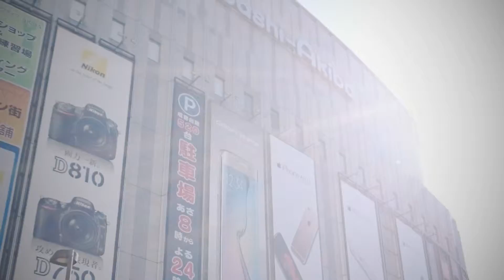Akihabara ce lundi 26 octobre 2015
Salut les gamers et les gameuses,

On se retrouve aujourd'hui pour un petit clip de photos prises à Akihabara, à Tokyo au Japon pour ceux qui ne le savent pas encore, j'y suis jusqu'au 5 novembre.